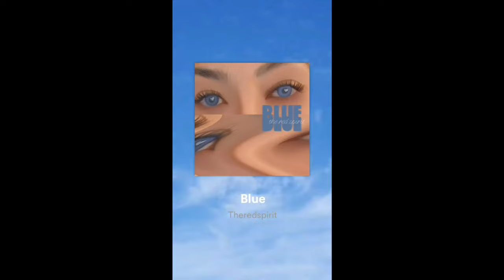How to beat Evil Dead Mission 4, It's Not Gonna Let Us Go!